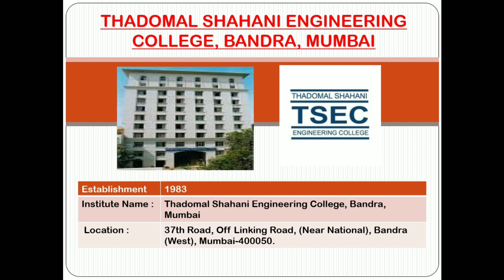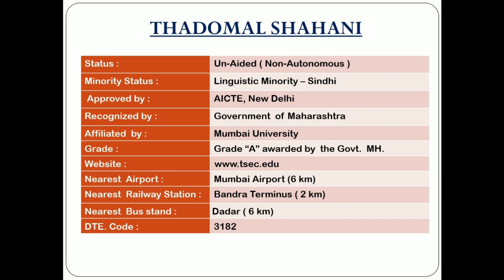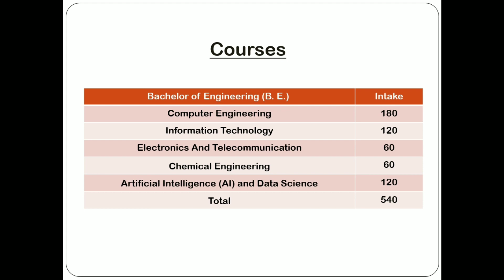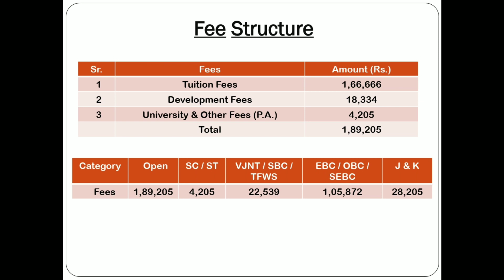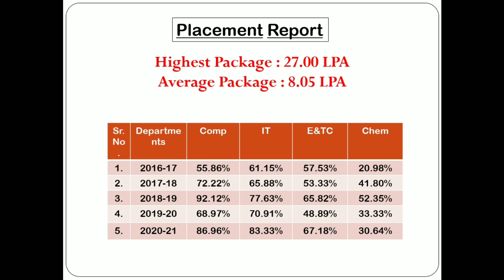thadomal shahani engineering college, bandra, Mumbai | Mhtcet cutoff, placement, feestructure,campus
thadomal Shahani

thadomal shahani engineering college

thadomal shahani engineering college campus tour

thadomal shahani centre for management

thadomal shahani engineering college review

thadomal shahani engineering college placements

thadomal shahani engineering college campus

thadomal shahani fees

thadomal vs vesit

thadomal or thakur

thadomal shahani cut off

thadomal shahani placements

thadomal shahani mba

best sindhi minority college

best sindhi minority engineering Colleges in mumbai

best sindhi minority engineering Colleges in india

Sindhi minority

Sindhi people

best Minority colleges

Yogesh Lodh

Yogesh Academy